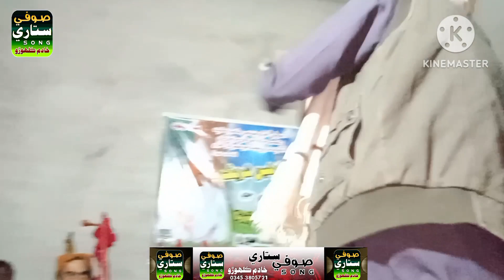Suhna Kar Sengar/Singer Faqer Javed Ali Abbasi/ 17 Shaheed Pak Ke/9/1/2023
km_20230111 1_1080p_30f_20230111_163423